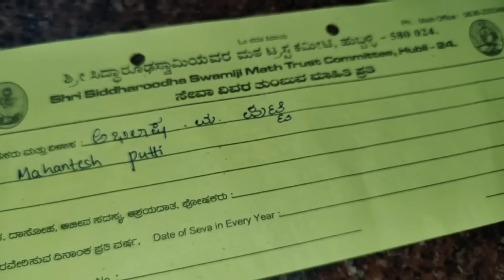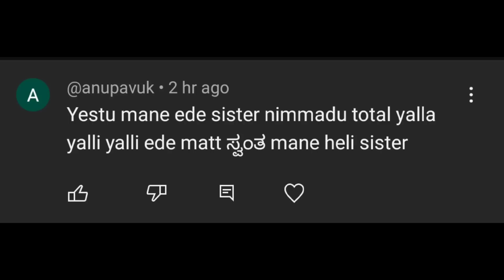ಐಶು ಅಮ್ಮ ದಿಡಿರ್ ಅಂತ ಯಾಕೆ ಬಂದರು?kannadavlog familyvlog family |akash Putti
Summary
Finally we had been to Sudeep's house :) U should watch the full vlog to witness the happiness , If you enjoyed todays vlog then do not forget to hit that like button :) And do subscribe lets hit 200k subscribers soon

ಅಮ್ಮ ಇವತ್ತು ಡಾನ್ಸ್ ಮಾಡಿದ್ರು? ಈ ಖುಷಿಗೆ ಕಾರಣ ಏನು?kannadavlog familyvlog family |akash putti
ಹಾವೇರಿ ಅಲ್ಲಿ ಅಮ್ಮನಿಗೆ ಹಿಂತಾದು ಸಿಗುತ್ತೆ ಅಂತಾ ಗೊತ್ತಿರಲಿಲ್ಲ😱ಏನ್ ಅದುkannadavlog family |akash putti
Finally! ಸ್ವಲ್ಪ ಆದ್ರು relief ಸಿಕ್ಕಿತು 🙏 | kannadavlog |Akash Putti| Aishwarya Putti